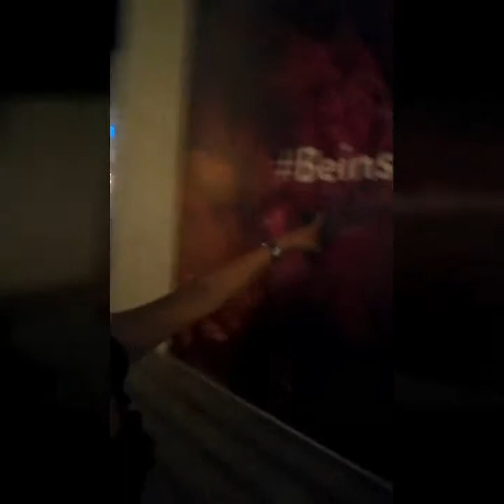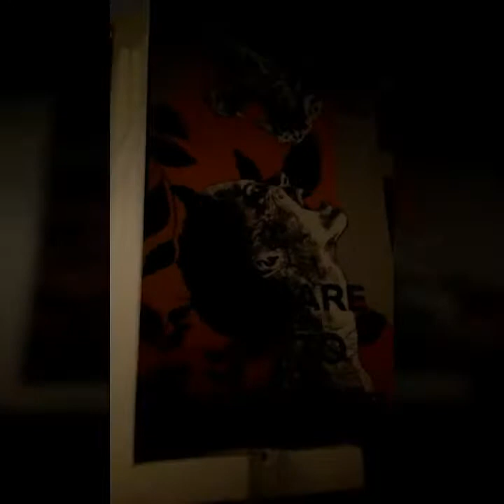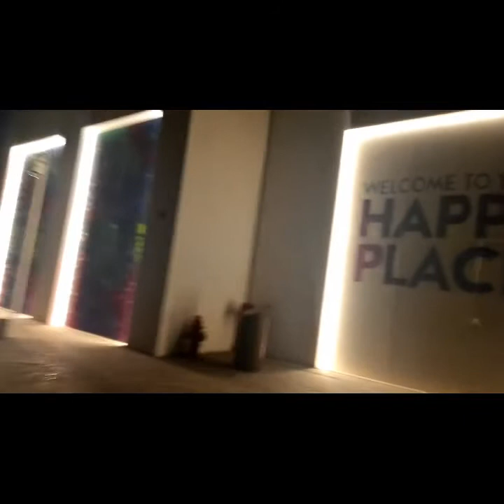VLOG#23 YAYAMANIN KAMI CHARR OFF TO AYLA GOLF WITH MY BEAUTIFUL FRIENDS IN AND OUT ll Ayena Vlog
Gala gala din pag may time pasayahin ang sarili, welcome back to my vlog please watch my new vlog on YouTube channel.